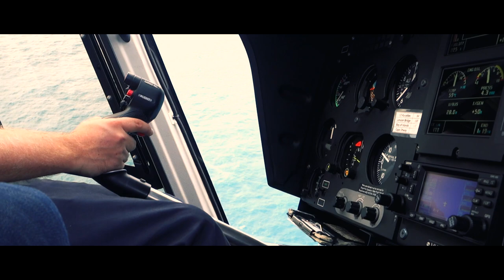Great Ocean Road | Cinematic travel video | 1080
The Great Ocean Road is a spectacular coastal drive, meandering for 243 kilometres (151 mi) along the south-eastern coast of Australia. Home of the 12 Apostles, this rugged landscape is battered by the wild and windswept Southern Ocean. Various limestone spires rise out of the ocean offering spectacular photo and video opportunities.

This short travel video was shot on the iPhone 7. The video editing, colour correction and grading was done in Final Cut Pro X.

Finally the soundtrack was composed to match the visuals, using Logic Pro X. The sound effects were recorded with a Zoom H6 and overlaid as part of the sound design.

★☆★ GEAR: ★☆★
iPhone 7